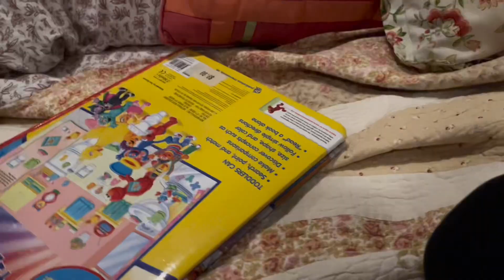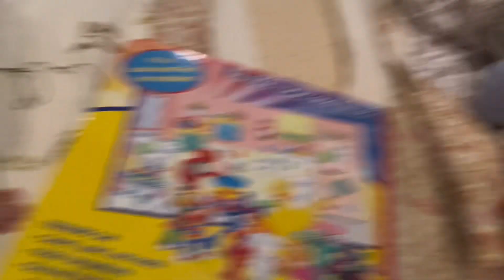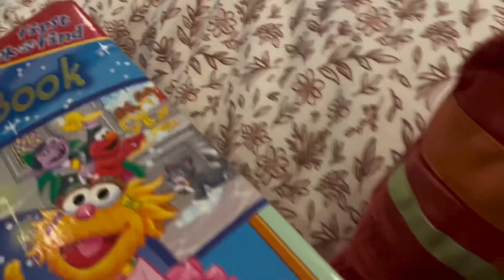CUPHEAD PLUSH FINALE PART ONE: THE LAST WARNING 🔥☕️🔥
Mugman.